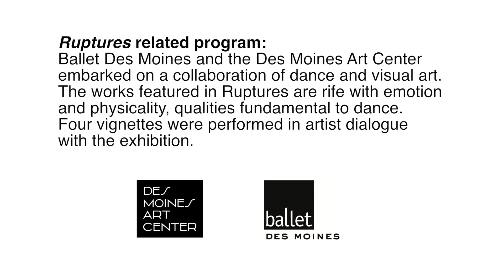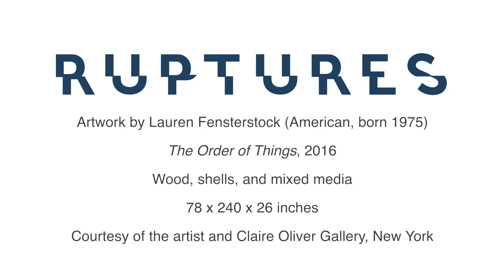Ruptures + Ballet Des Moines: "The Order of Things" by Lauren Fensterstock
Ballet Des Moines and the Des Moines Art Center embarked on a collaboration of dance and visual art. The works featured in the exhibition are rife with emotions and physicality, qualities fundamental to dance. Four vignettes were performed in artist dialogue with the exhibition.

This vignette was inspired by the piece "The Order of Things" (2016) by Lauren Fensterstock

Performed by Luis Delcid, Ballet Des Moines Professional Company

Choreographed by Serkan Usta, Ballet Des Moines Artistic Director

Original score by Lindsay Keast

Videography by Ryan Morrison